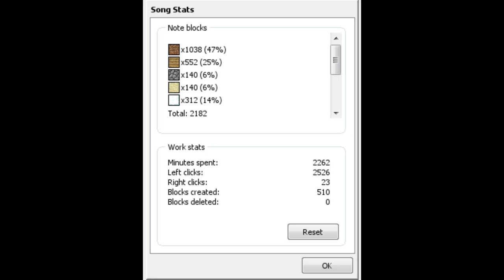Hunting the Source (Elemental Void)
This is a dungeon theme for the Arkendor Project.
I wasn't completely satisfied with the original version so I decided to rework a couple parts.

You've done it! After traversing all five regions you finally discovered how to stop the voidspread. Unfortunately, this does involve... going directly into the void at the center of the valley. Eh, what would possibly go wrong.

Made by That Musical Sparrow